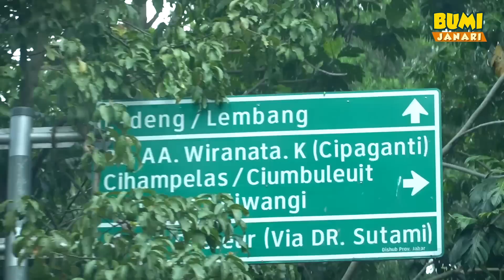BumiJanari - JALAN JALAN DI FLOATING MARKET LEMBANG